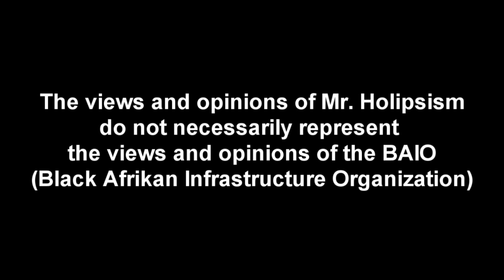Negro Stalling Tactics